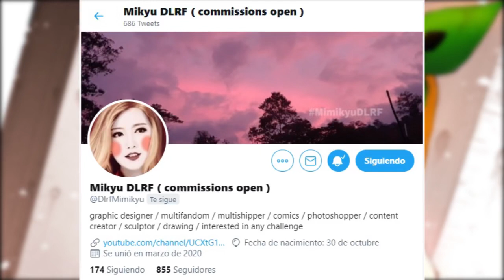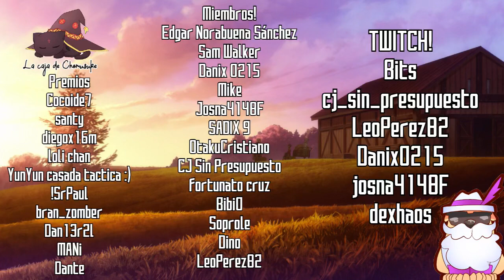ASI ELLA GANO!! | Go Toubun NO Hanayome 3 | PARTE 3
⚡Hola nakamas!!
Si esta vez les traigo la narracion o resumen del manga de Go toubun no hanayome mejor conocido como quintillizas, mas bien un que paso depues del anime o DESPUES DEL ANIME DE quintillizas 2!!
les aseguro que el poder del moño y la guerra del infinito esta a otro nivel!!
y mas porque futaro y yotsuba estan  en su mejor momento!!
Yotsuba nakano es la más linda de todas las quintillizas y pues el futaro x yotsuba es lo mejor!!

VIVA team lacitos!!

Y SI TODO ESTO SALDRA EN Go toubun no hanayome 3 o quintillizas 3 o tercera temporada.
yotsuba x fuutarou!!